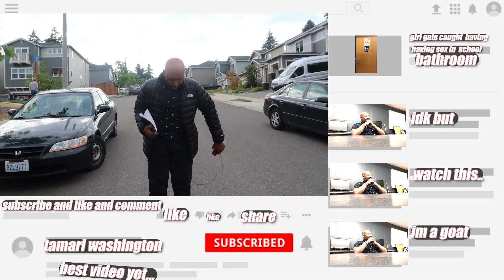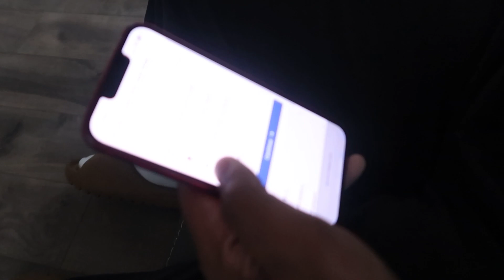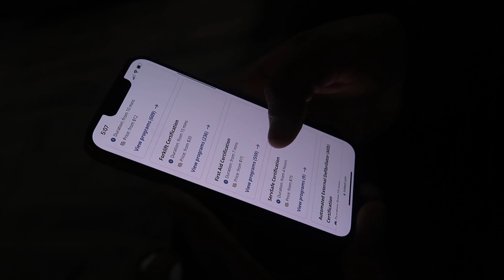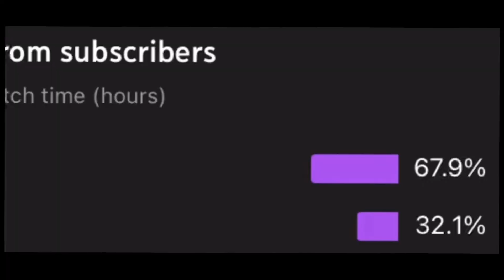I Became A TheRapist For 24 Hours￼